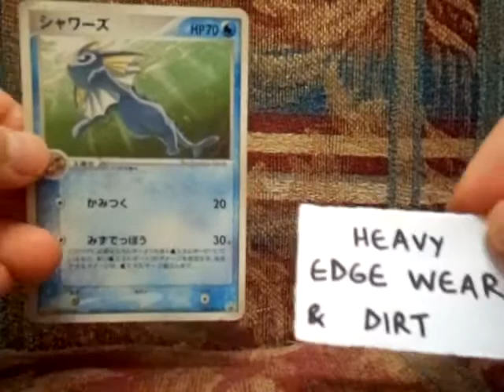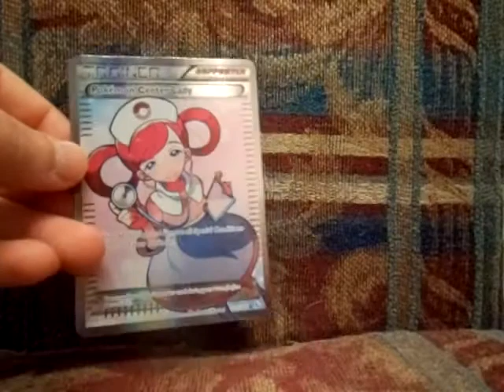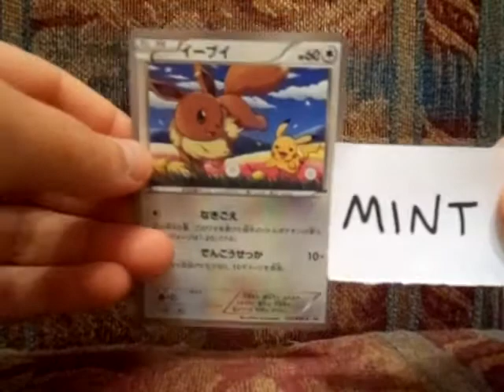Pokemon cards for Trade/Sale (with shiny Charizard)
Rules:
1. If you come to me, you must send first. You must be willing to ship to Canada.
2. Once email or addresses have been exchanged, there’s NO backing out. Make sure you really want to trade before contacting me. Otherwise you might be a scammer/waster.
3. If you don't want to trade, I take offers for sales.
4. If you are interested, please PM me. Only trading for my wants below:

**My Wants**
Next Destinies Kyurem ex
Next Destinies Zekrom ex
Next Destinies Mewtwo ex
Ex Sandstorm Golduck reverse
Ex Team Rocket Returns Swoop Teleporter
POP 4 Pokemon Fan Club
Plasma Blast Houndoom holo
XY Volbeat and Illumise
Flashfire Milotic holo